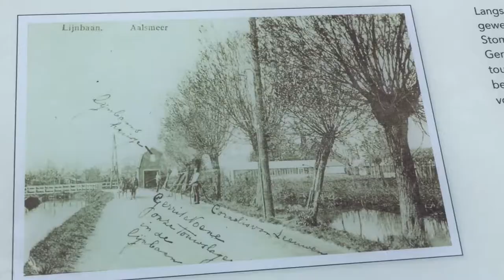Nieuwbouw Aalsmeer | Wonen in Aalsmeer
Nieuwbouw van Dorpshaven in Aalsmeer, 2018.
Het gaat snel, deze beelden zijn van 22 januari en nu al verouderd.
Volgende week maar weer een nieuw filmpje maken.

Eveleens Makelaars
Punterstraat 2
1431CT
Aalsmeer